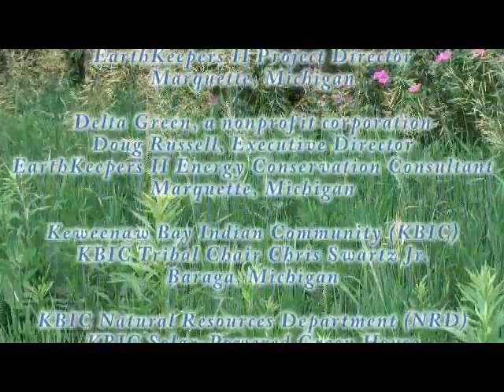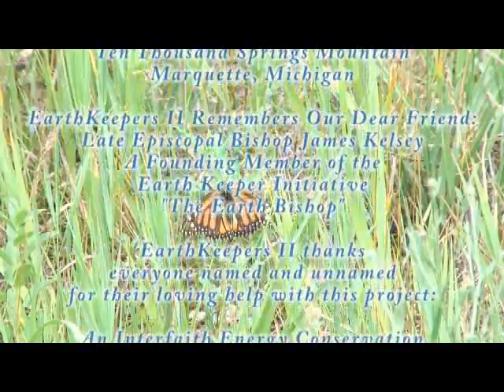EarthKeepers II 1-18-13 Project Dir. Rev. Jon Magnuson, Nonprofit Cedar Tree Institute Marquette, MI